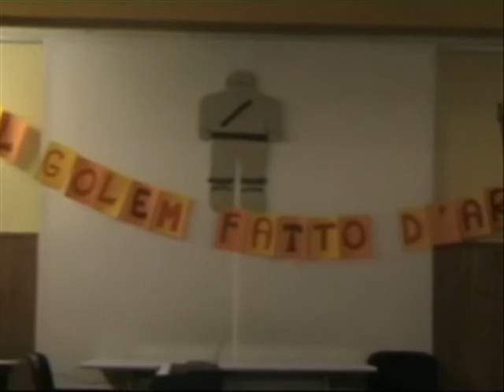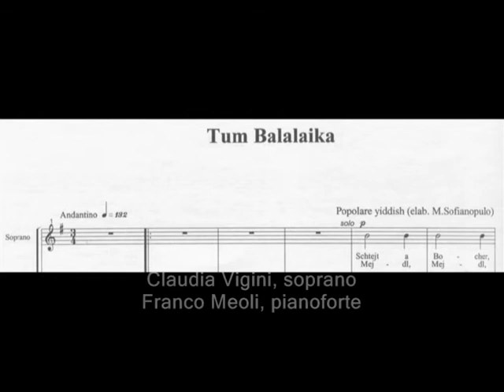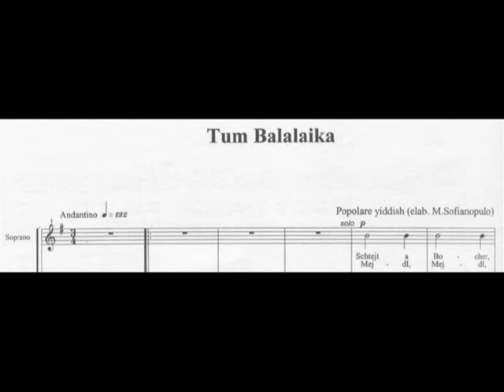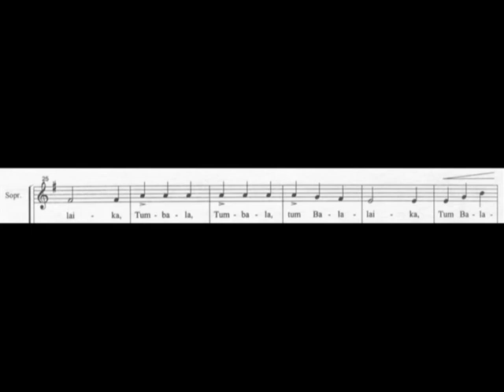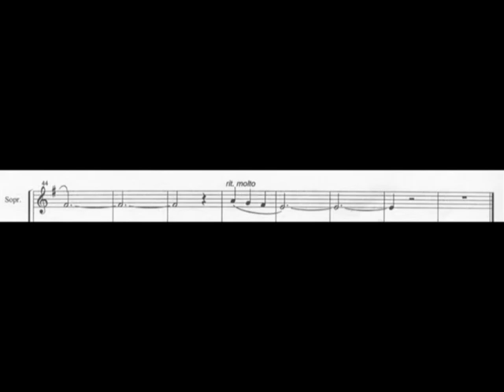Claudia Vigini, Franco Meoli, Livio Valenti Da 'Il Golem fatto d'argilla', Introduzione e Tumbalalaika elab M Sofianopulo Liceo 'V Colonna', Arezzo